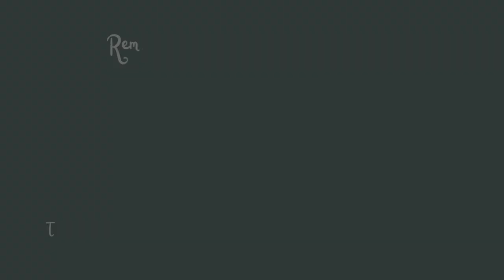WIP: Legacy Challenge - Dynasty's Journey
Since I can't be without a project I have started a new one; a new Legacy Challenge!